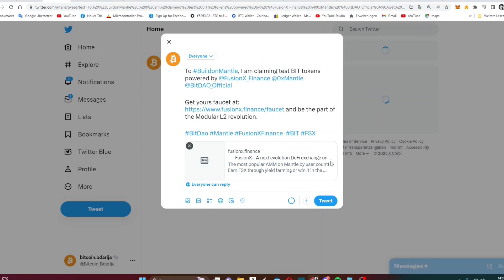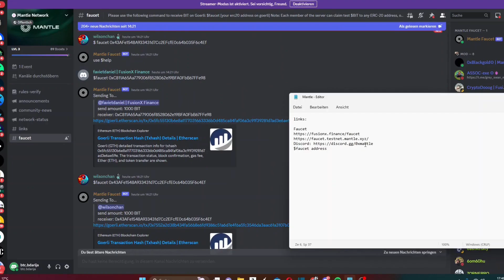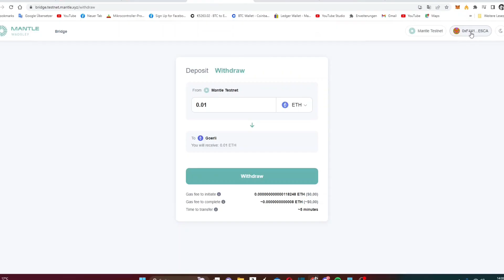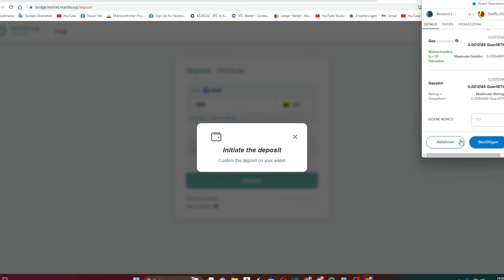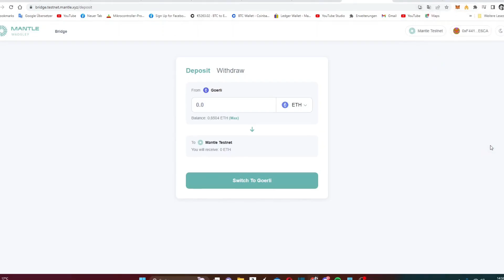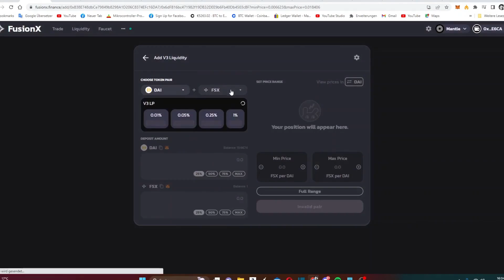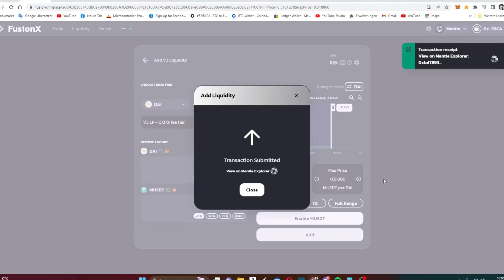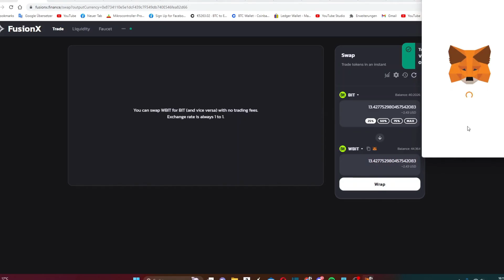Mantle Testnet – بالدارجة - Airdrop Guide